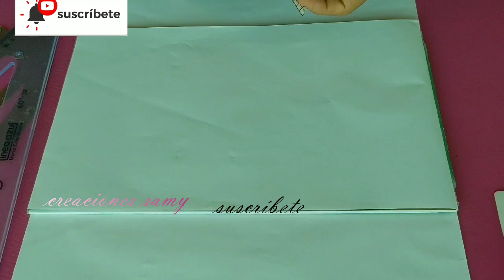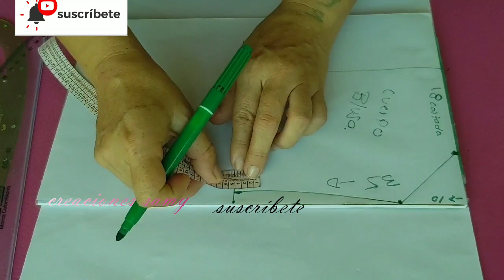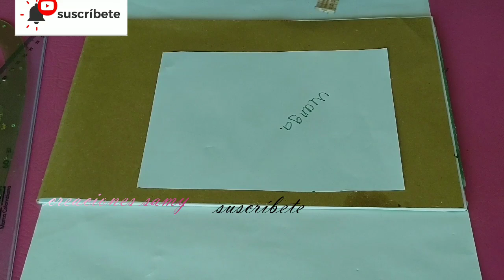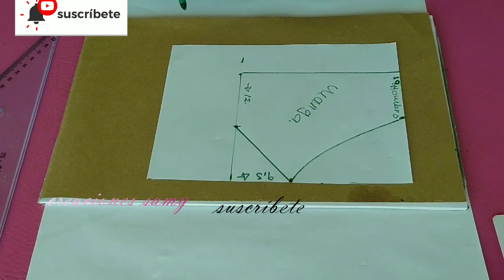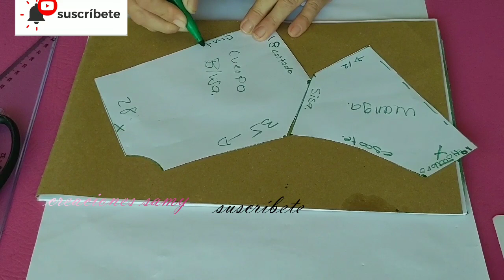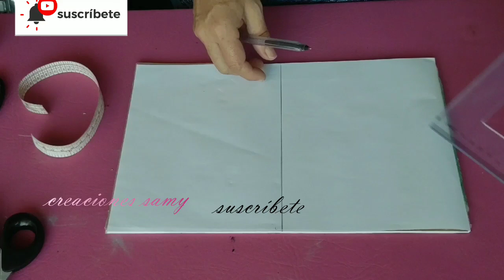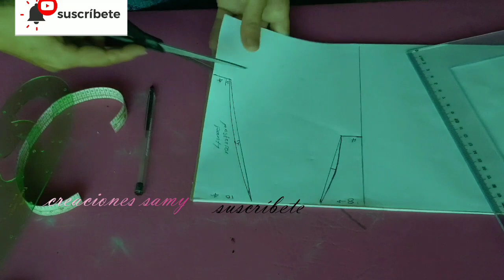Medidas y corte de conjunto lencería femenina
hola en este video les muestro cómo hacer una blusa y ganga para adolescente
la tela que utilicé es organza bordada
cantidad 50 CM x 140